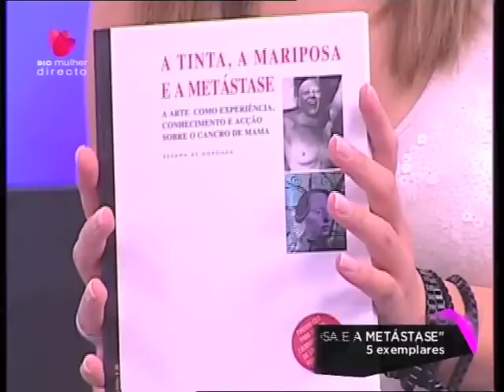Susana de Noronha no programa "Mais Mulher" [SIC Mulher]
A antropóloga Susana de Noronha em entrevista ao programa "Mais Mulher" [SIC Mulher] sobre o livro - A Tinta, a Mariposa e a Metástase: a arte como experiência, conhecimento e acção sobre o cancro de mama. 17/1/2011